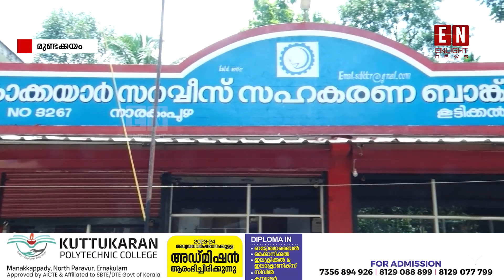കൊക്കയാര്‍ സഹകരണ ബാങ്ക് തെരഞ്ഞെടുപ്പു വോട്ടെണ്ണലില്‍ കൃത്രിമം